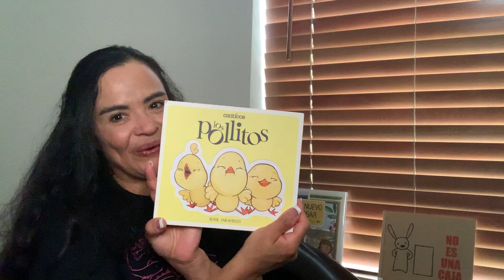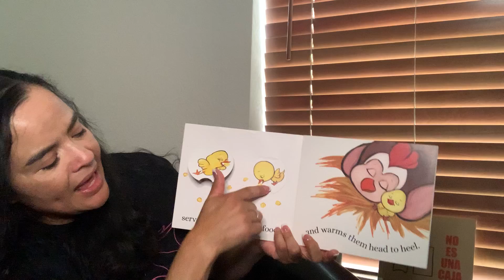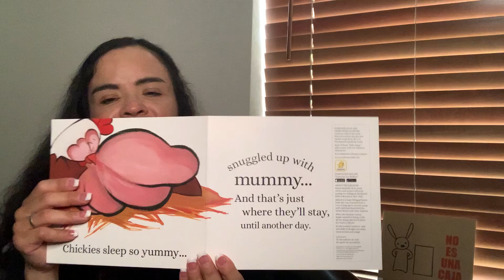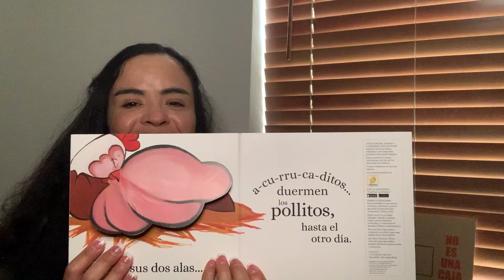Bilingual Storytime with Ms. Claudeth: Los Pollitos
Read and sing with Ms. Claudeth in English and Spanish.  Join her as she reads Little Chickies/Los Pollitos!